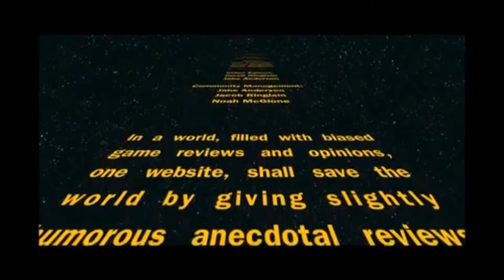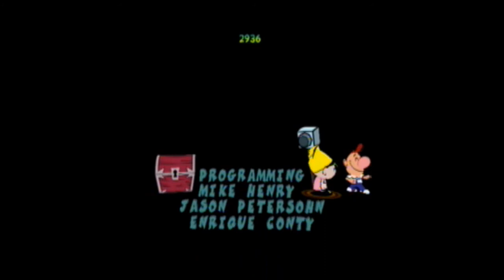Billy and Mandy W/ Evangellist Part 2: More Shannon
We're Back With Our First Co-Op LP

SHANNON!